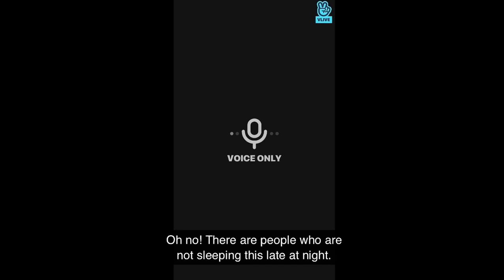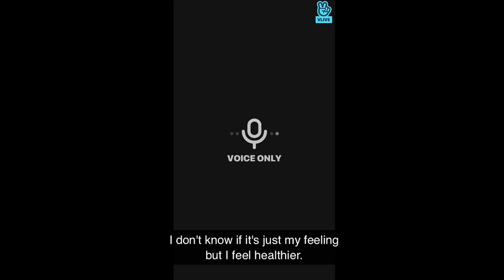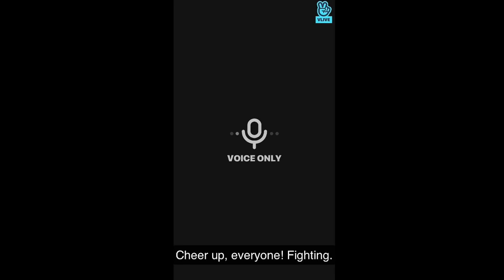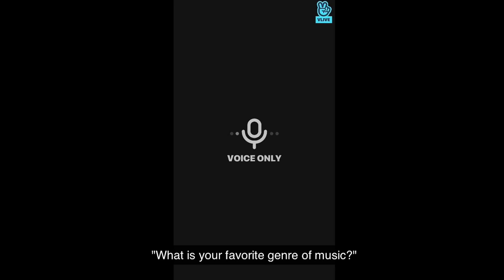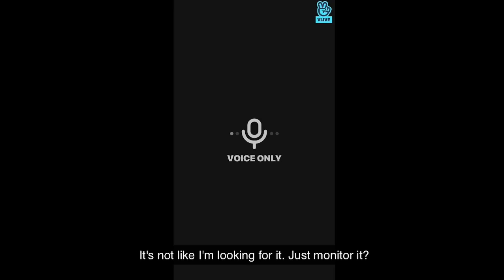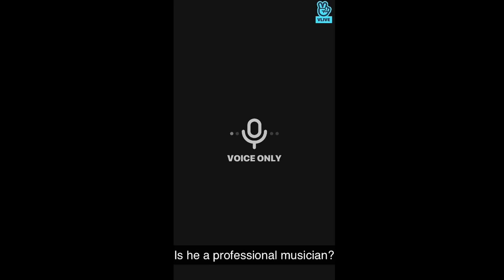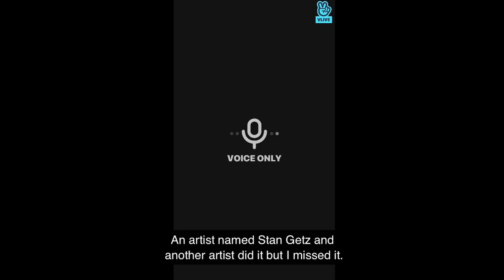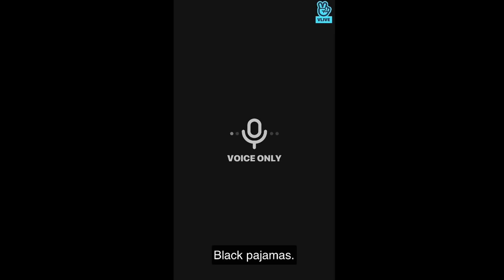[Eng Subs] 2020.05.28 Good Night☕️